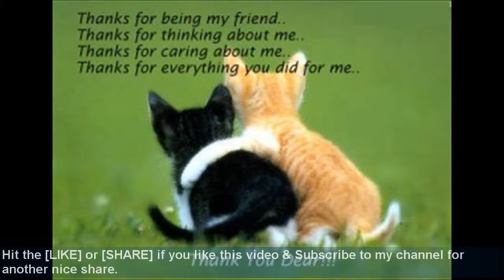30 Top Modern TV Stands Wall Units 2017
You are watching #30 Top Modern TV Stands. Hit the [LIKE] if you like this 30 Top Modern TV Stands Wall Units 2017 video
Click the [SHARE] button to share it in facebook, instagram, etc

IDeas : Stands Wall Unit Designs, TV Media Stand Wall unit 2017

The quality of this video is High Definition.
This video posted on 14 February 2017 at 09:34:56 PM,
Thank you for streaming this video.

Last update : 30 Top Modern TV Stands Wall Units 2017 14 February 2017 09:34:56 PM